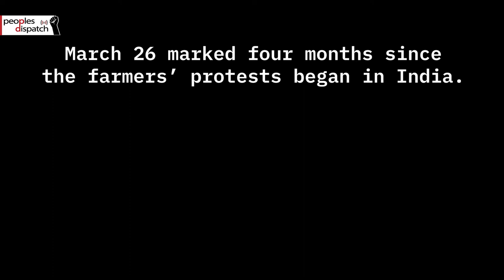Farmers’ agitation: Nationwide shutdown in India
March 26 marked four months since the farmers’ protests began in India.
Farmers groups across the country staged protests in response to the nationwide shutdown call issued by Samyukta Kisan Morcha, the farmers’ collective leading the agitation against the farm laws passed by the far-right BJP govt.